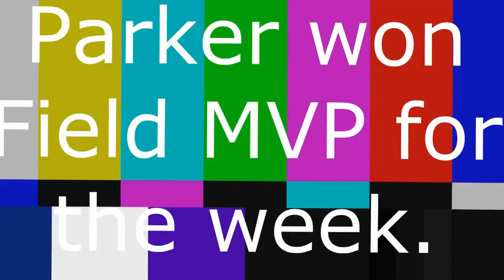Field Day Documentary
Mr Kelsey's Aquatic Eco class ventures into the Fire Pond at Warren Grove.